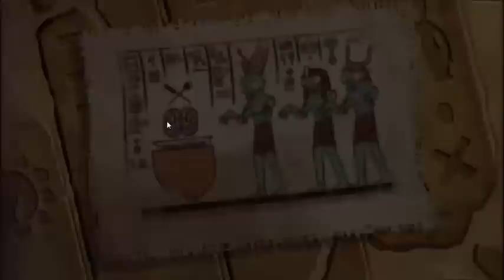Plants Vs. Zombies 2 Part 2: Braving The Sandstorm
Egypt provides dangerous cover for these enchant zombies. My life is on the line but it'll all be worth it, because taco.